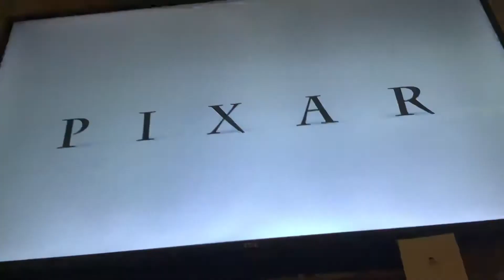closing up 2009